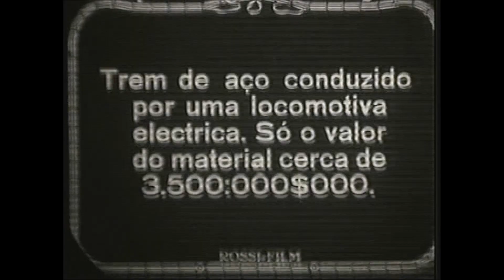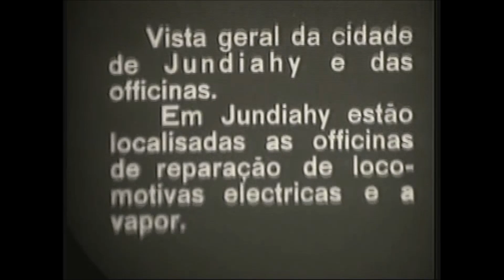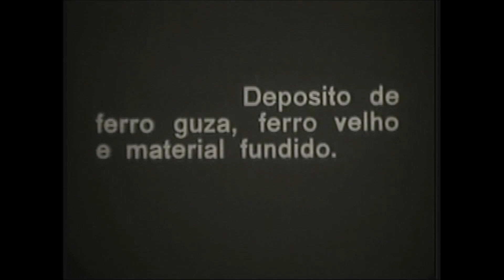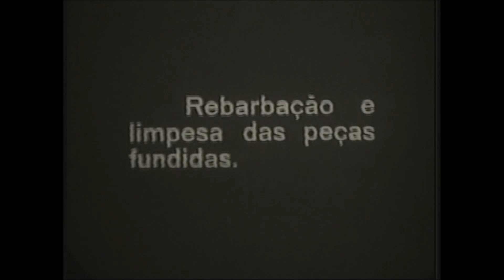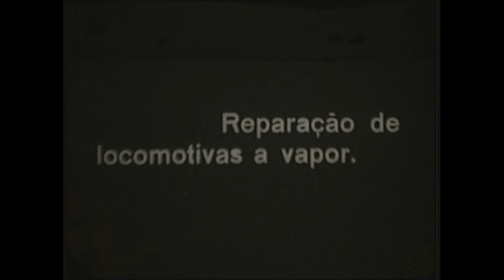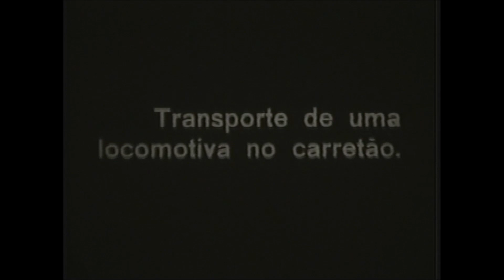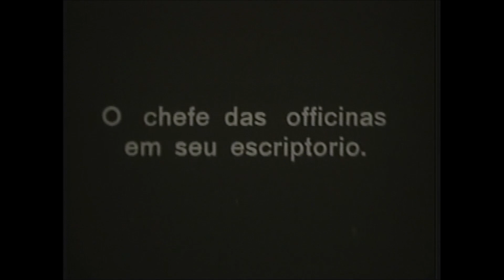CPEF - Oficinas de Jundiaí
Oficinas de Jundiaí e composições da Companhia Paulista de Estradas de Ferro em 1929